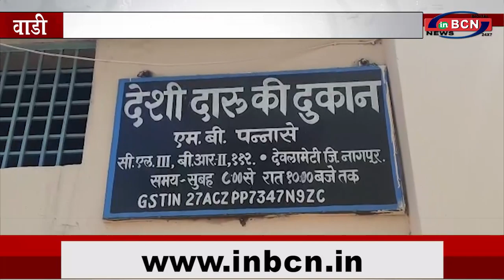नागरिको ने उठाये सवाल... INBCN NEWS